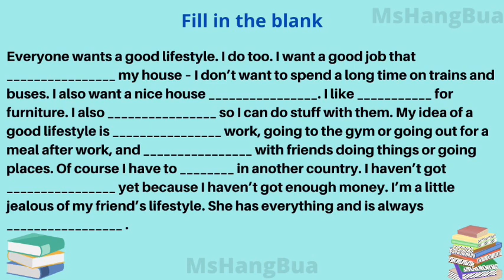BÀI TẬP LUYỆN NGHE VÀ ĐIỀN VÀO CHỖ TRỐNG VỚI CÔ HẰNG NHÉ!!!